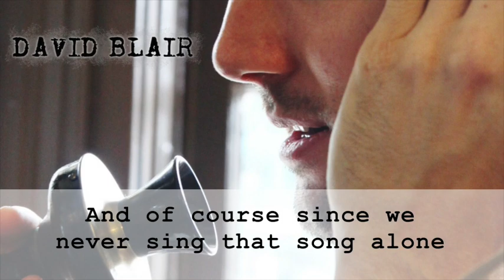David Blair - Happy Birthday Song - Lyric Video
Go on a music discovery throughout my six albums of music and receive my best songs by mail every day for six days. Enjoy ;-)

About David Blair:

Whether it’s on guitar or piano David Blair shows up in the same way: with exuberant enthusiasm, cheerfulness and charisma. As in his appearance in "The Voice of Germany 2017", where he won Yvonne Catterfeld over with his performance of the Backstreet Boys 'As Long As You Love Me' she couldn't help but rave "You have different nuances in your voice, singing so freely and emotionally - really great." The Canadian story-teller is a first-degree entertainer and sings from the heart!

Whether it's "What Am I Worried About", "Magic", "This Is The Soundtrack" or his current single "Why"  - David Blair's sensational albums offer a tonne of hits. As the American Performing Songwriter Magazine enthuses: "His eclectic collection of acoustic-pop songs provide an unforgettable soundtrack for any occasion." "Absolutely contagious", says the Canadian opera singer and juror on "Canada's Got Talent" Measha Brueggergosman.

The Berliner, who sold his house and most of his belongings in Canada five years ago, is touring across Europe to present his fifth album "As You Let Go: Songwriting Sundays," which will be officially released on February 22, 2019. It's David Blair's first purely acoustic album, presenting only one vocal and instrument track per song about freedom, peace, love, friendship and loss in life. The songs are from David Blair's songwriting Sundays series, when the singer/songwriter wrote a new song every Sunday in 2015/2016 for eight months. The album brings together the most beautiful songs from this collection.

Lyrics:

so have a good time, ya have a good time

now everybody's here
to give you love and cheer
to celebrate your life
cause you're the star tonight

it’s your birthday (happy)
it’s your birthday (birthday)
so have a good time (birthday) ya have a good time
let's have a good time (it’s ok) we're gonna party til it’s 1999 (to get drunk)
and you know we don't give a...hmmm